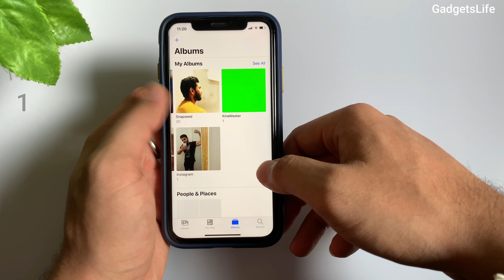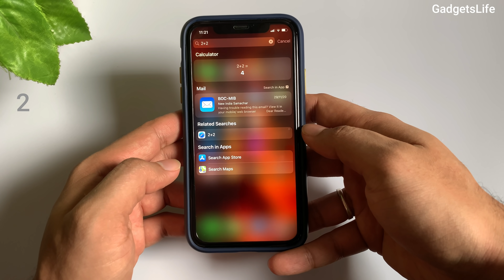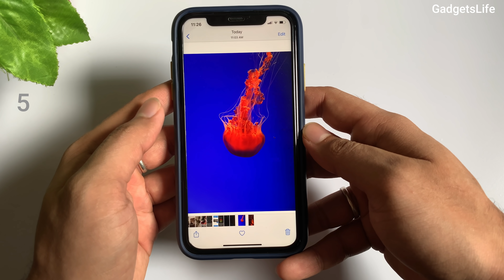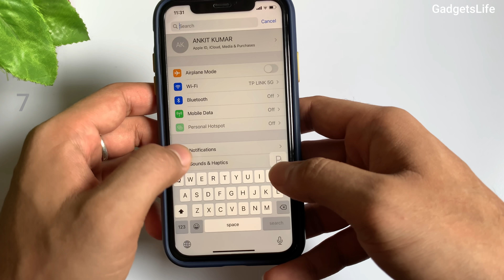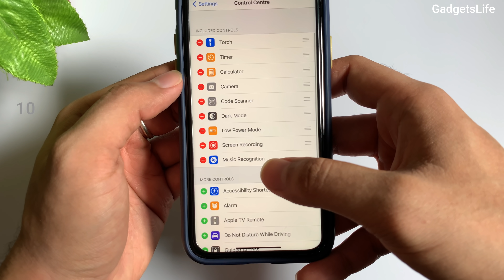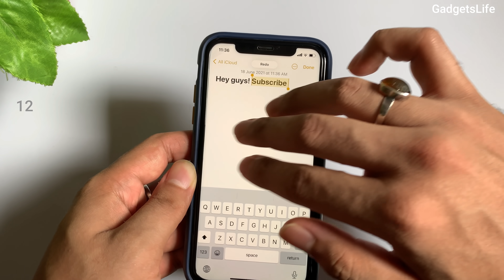12 Hidden iPhone 11 Tips & Tricks You Must Know😍 (2021)! in HINDI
12 Hidden iPhone 11 Tips & Tricks You Must Know😍 (2021)! in HINDI

Most Useful iPhone Tips and Tricks in HINDI in 2021
In this video, I'm going to show 11 Most Useful and Hidden iPhone Tips and Tricks for iPhone Users.
iPhone Tips and tricks Makes our Life and iPhone Using Experience Much Easier and Time Saving also.
Watch This full video to know all the most useful  iPhone Tips & Tricks!

Note: Your Phone Should be Running iOS 14 Minimum to Have all These Features Working!

Timestamps-
Introduction-        00:00
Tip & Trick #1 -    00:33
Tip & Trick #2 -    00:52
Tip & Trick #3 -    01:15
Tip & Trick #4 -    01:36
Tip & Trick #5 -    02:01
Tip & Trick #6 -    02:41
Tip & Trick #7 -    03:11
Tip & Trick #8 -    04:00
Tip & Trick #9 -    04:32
Tip & Trick #10 -  05:07
Tip & Trick #11 -  05:35
Tip & Trick #12 -  05:55

Other iPhone Tips and Tricks Video:-

Related Topics-
iPhone tips and tricks
iPhone tips hindi
iPhone tips and tricks hindi
iPhone tips and tricks 2021
iPhone tips
Hidden features
iPhone tricks
iPhone tips
Tips & Tricks every iPhone user must know
iPhone Hidden Tips and Tricks